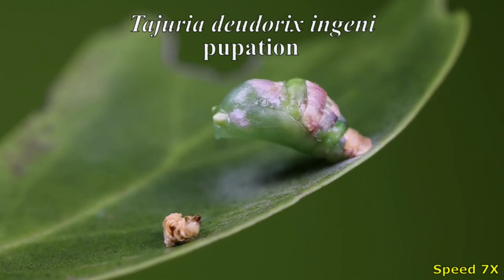A Tajuria deudorix ingeni (Flash Royal) caterpillar turns into a pupa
The complete life history documentation of this species can be found